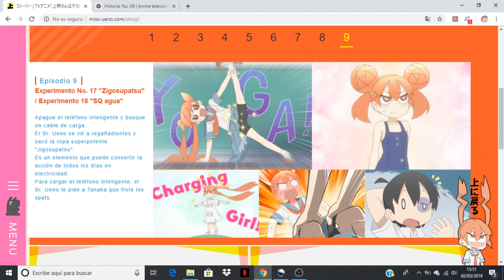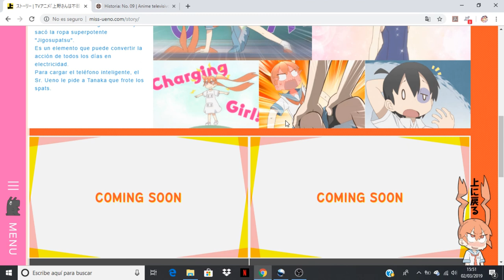Ueno san wa Bukiyou comentando avance del capitulo 9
Anime Opening and Ending: Ueno-san wa Bukiyou